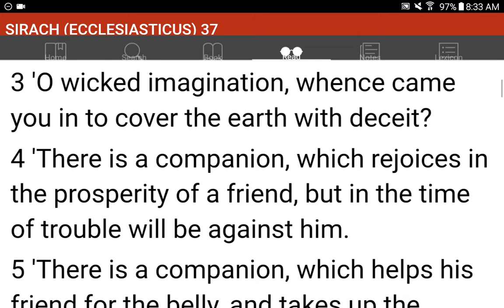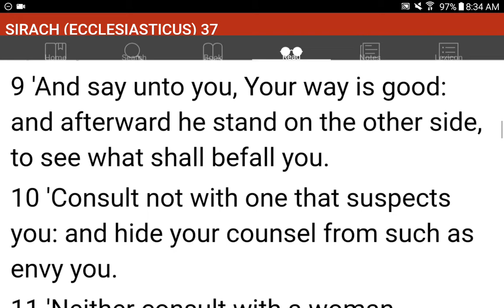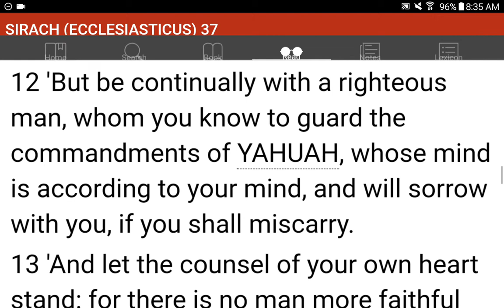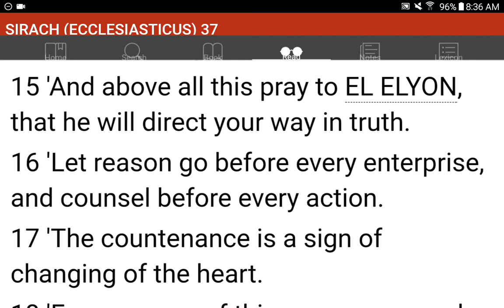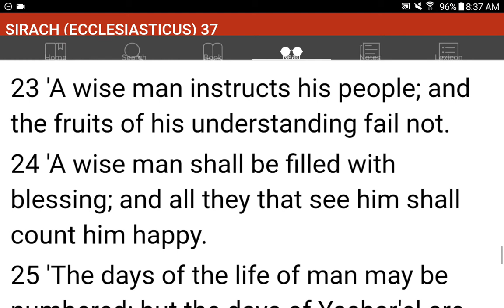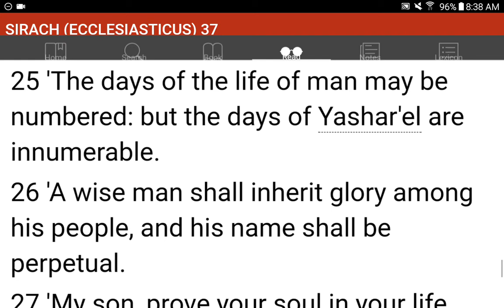💜h?™ "What's the MOST HELPFUL & SIMPLEST WAY that WORKS?"™ GIVE 1P/Month NOW! GCash